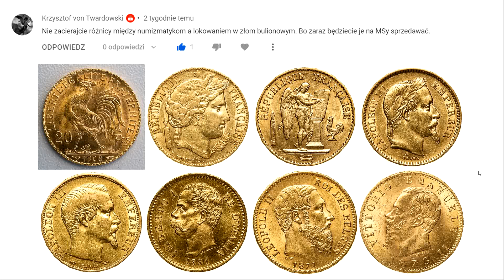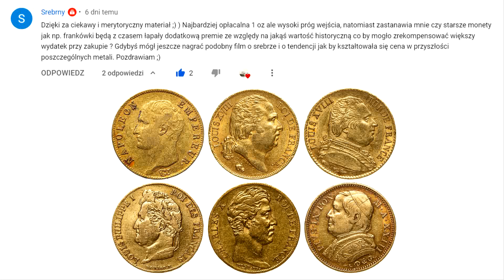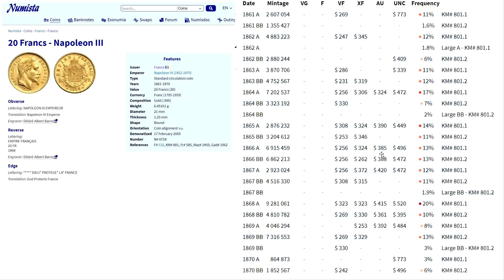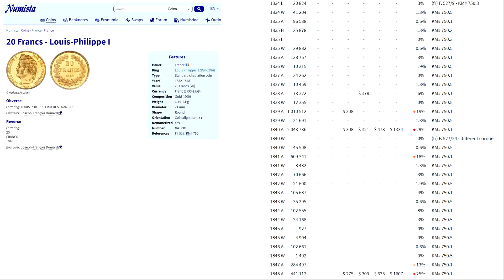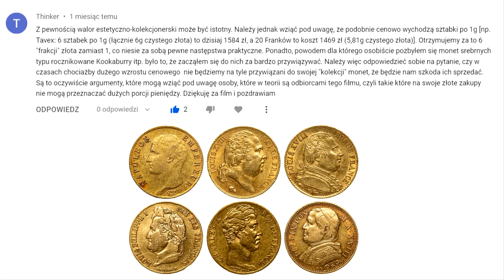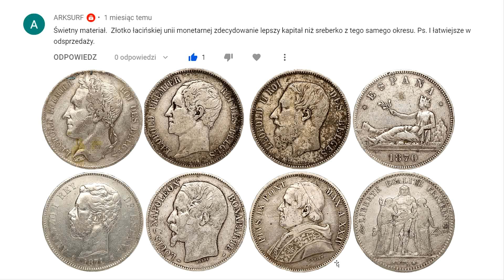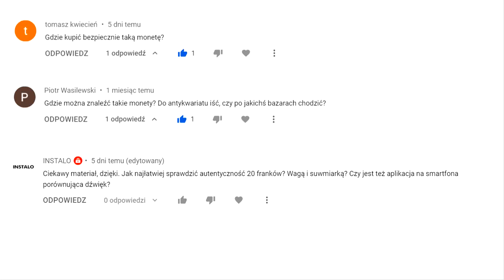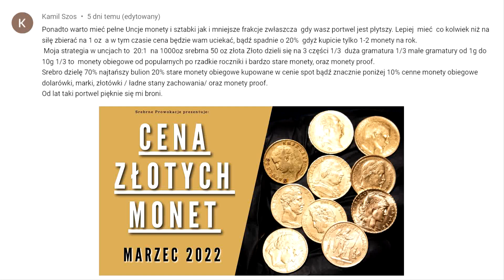Złota moneta 20 franków Q&A. Odpowiadam na komentarze.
Złota moneta 20 franków Q&A. Odpowiadam na komentarze które pojawiły się pod poprzednimi filmami. Czy złota moneta 20 franków to dobry pomysł na inwestycję?

WSPARCIE KANAŁU (opcja 1) - opłata przez You Tube:
Zacznij wspierać ten kanał, a dostaniesz te bonusy: